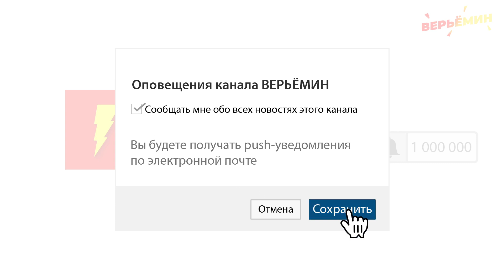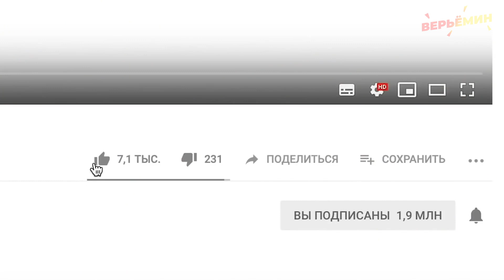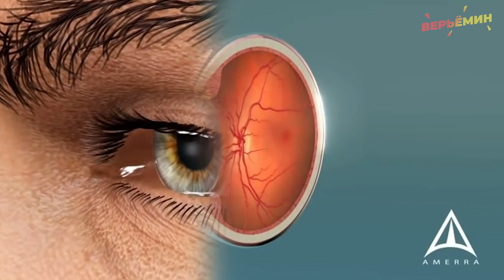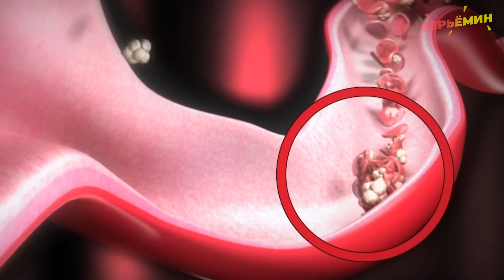А ЧТО БУДЕТ, ЕСЛИ ЕСТЬ МНОГО МАНДАРИНОВ КАЖДЫЙ ДЕНЬ?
Этот яркий оранжевый фрукт не только поднимает настроение, но и укрепляет иммунитет, поставляет организму витамины и заряжает энергией. Посмотрите наше видео и вы поймете, что будет, если каждый день есть мандарины!